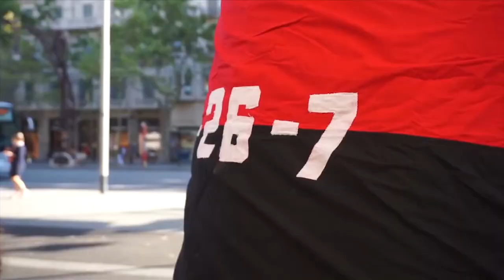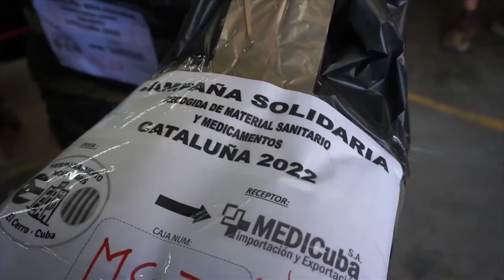Material para el Hospital Pediátrico William Soler de La Habana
Cubainformación.- Catalunya tiene una larga tradición de solidaridad con Cuba. Está la experiencia de los casal d´amistat con la Isla que se agrupan en la plataforma Defensem Cuba, muy volcados, en la actual coyuntura, en el envío de donaciones de material médico al sistema de salud de la Isla, para paliar algunas de las graves dificultades que sufre el pueblo cubano.